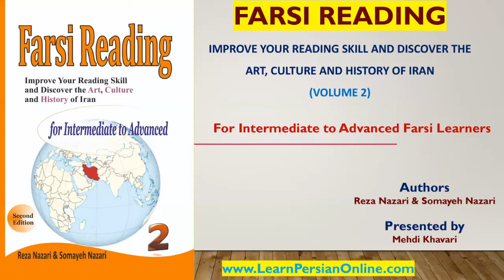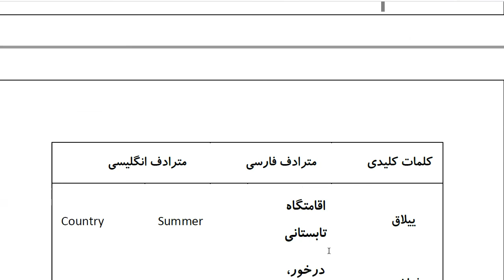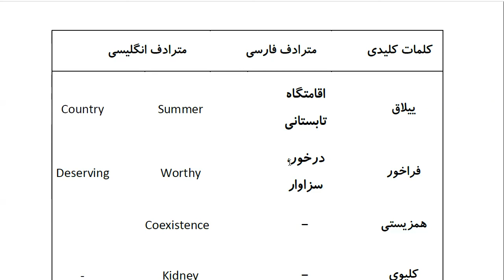Farsi Reading: For Intermediate to Advanced Farsi Learners: Book 2 - Lesson 3